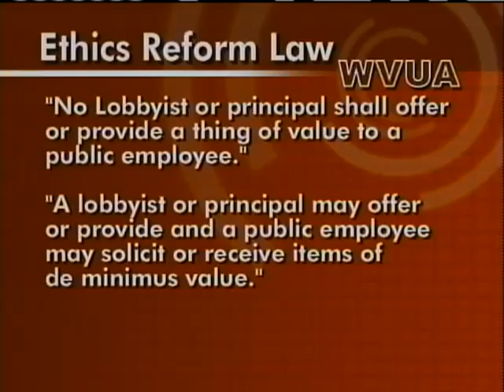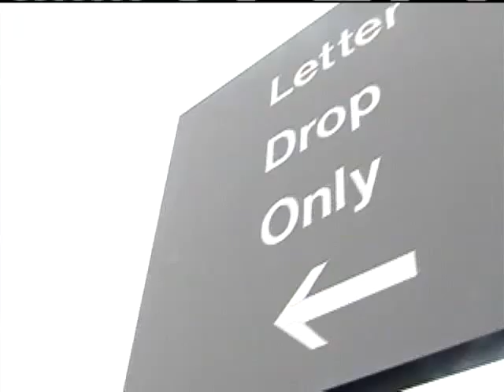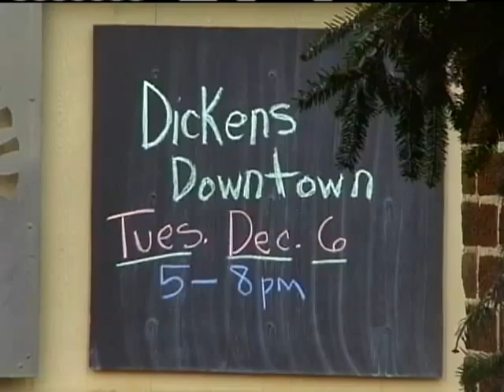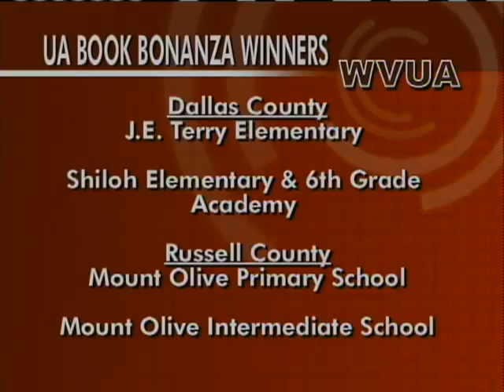WVUA News at Six, 12/6/11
WVUA News at Six. Airdate: December 6, 2011.